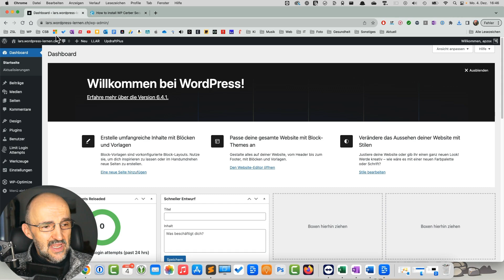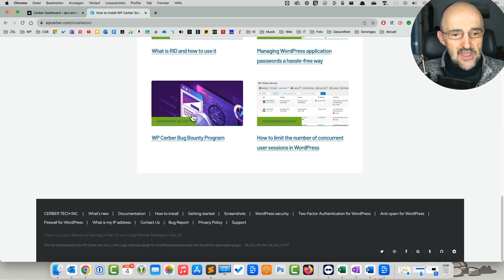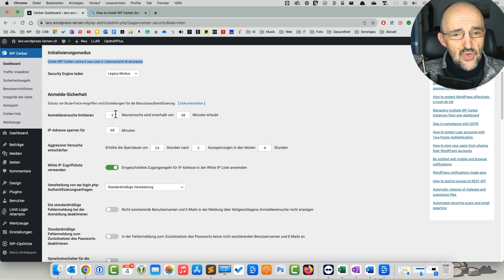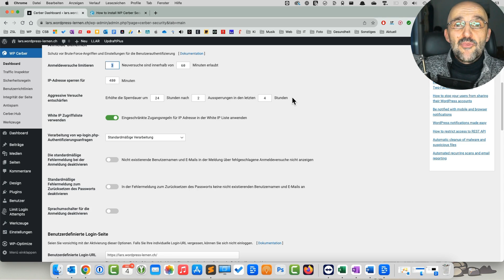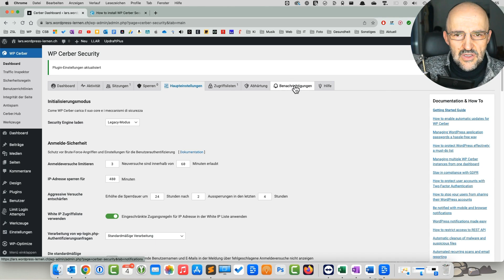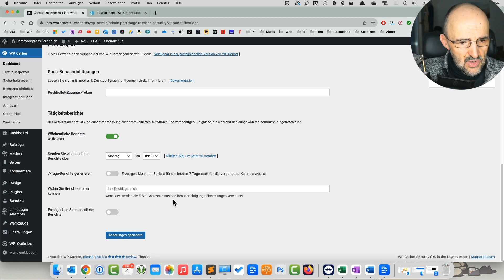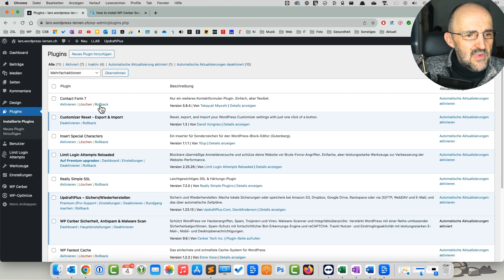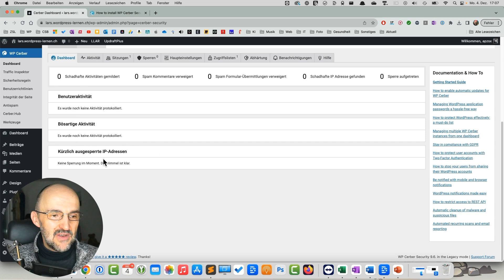Das WordPress Sicherheitsplugin WP Cerber